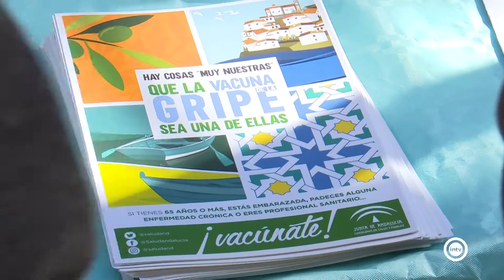Los almerienses se vacunan contra el virus de la gripe en plena calle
Una vacuna dirigida a la población de riesgo con especial atención a las embarazadas, personas inmunodeprimidas, menores y mayores de 65 años. Entre las novedades de esta campaña destaca la inclusión de los menores entre los 6 meses y los dos años con antecedentes de prematuridad menore de 32 semanas de gestación, personas con trastornos de coagulación y al personal de oficinas de farmacias